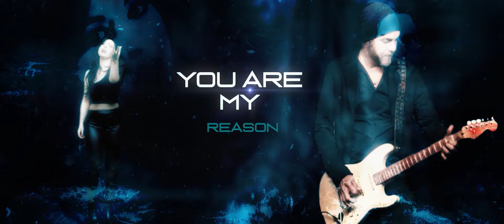Eternal Idol - "Dark Eclipse" - Lyric Video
Italian symphonic/melodic metallers Eternal Idol return with a revamped, re-energized line-up and an exciting new album, “Renaissance” on November 6, 2020. Featuring Fabio Lione (Rhapsody, Angra) and Claudia Layline on co-lead vocals, guitarist Nick Savio (Hollow Haze), bassist Andrea Burratto (Secret Sphere, Hell In The Club), and drummer Enrico Fabris, Eternal Idol’s sophomore album is an epic maelstrom of symphonic/melodic metal that will delight fans of the genre who treasure intense songwriting and impeccable vocal performances.

Fabio Lione took care of most of the lyrics and vocal melodies together with his new co-vocalist Claudia Layline, while Nick Savio worked hard on songwriting and arrangements. The album was produced by Nick Savio and Fabio Lione and mixed by Simone Mularoni (DGM, Sunstorm). “Renaissance” represents a promise and a statement from Eternal Idol: to be one of the absolute best symphonic/melodic metal releases of the year!

"This is the album I have dreamed of making my entire career. We had a vision and made it with no compromise. Claudia and Enrico are the perfect new additions to complete our symphonic/hard/melodic sound that we wanted to achieve. The first video, “Into The Darkness,” is the most epic video of the band thus far….simply fantastic and we love how it turned out. When the time comes, we are ready to hit the stage and share these new songs with all of you," says Nick Savio.

Fabio Lione adds, "This is a new step for the band. Great songs, production, and overall sound make this record really special. Each song is unique and I'm sure people will love it!!!"

"I'm glad to be part of this amazing project and this great band. With my bandmates, it was immediate cohesion, both artistic and musical. We quickly realized that we're going in the same direction and the creative process that led to the new album was very natural and the result is a real bomb! The video for "Into the Darkness" is majestic, we really put our heart into it and I can't wait to share it with everyone," says Claudia Layline.

Eternal Idol is a symphonic/melodic metal band formed by Rhapsody and Angra vocalist Fabio Lione and Italian guitarist Nick Savio of Hollow Haze. Their plan was to create a new and original sound which could catch symphonic metal fans by surprise. In fact, Eternal Idol offers an intriguing mix of classic metal, symphonic rock, and a few progressive metal twists.

The band’s debut, “The Unrevealed Secret” was released in December 2016 and received an overall excellent response. The band toured Europe and Italy in support of the release in early 2017. Original co-lead singer Giorgia Colleluori and drummer Camillo Colleluori left the band afterward to pursue different musical projects, but eager to keep Eternal Idol going, Nick and Fabio later regrouped. They brought in new members up-and-coming vocalist Claudia Layline and drummer Enrico Fabris to join themselves and original bassist Andrea Buratto (Secret Sphere, Hell In The Club) to complete the lineup. Re-energized and with a brand new album under their belt, the band is now ready to once again unleash its baroque metal sound on the world!

Tracklist:
1.  Into The Darkness
2.  Black Star
3.  Dark Eclipse
4.  Without Fear
5.  Away From Heaven
6.  Not The Same
7.  The Edge
8.  Flying Over You
9.  Lord Without Soul
10.        Renaissance

Line-up:
Fabio Lione: Lead Vocals
Claudia Layline: Lead Vocals
Nick Savio: Guitars - Keyboards - Orchestral arrangements
Andrea Buratto: Bass
Enrico Fabris: Drums